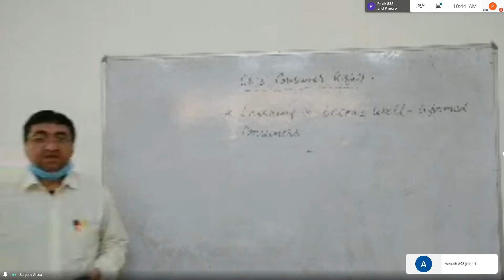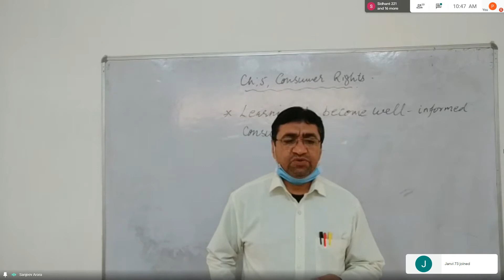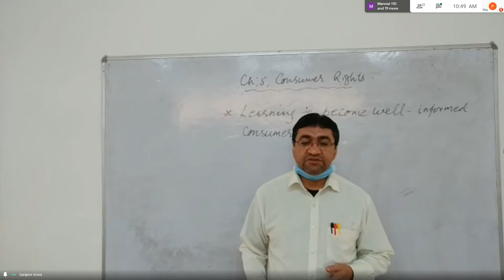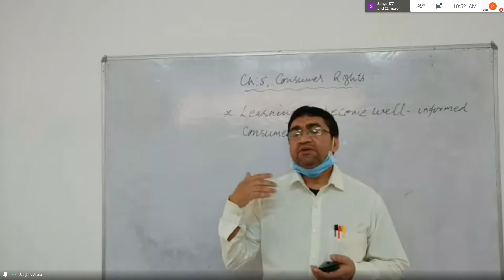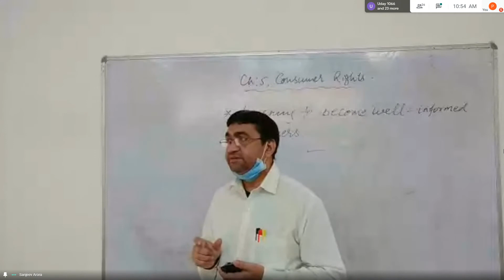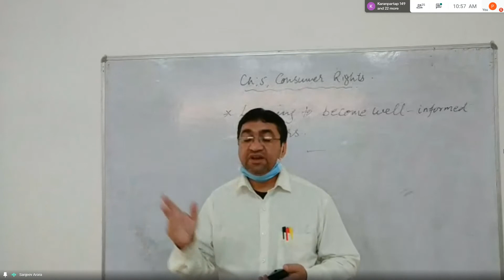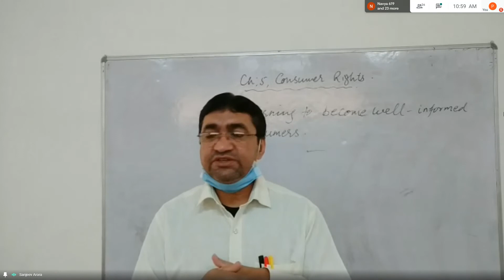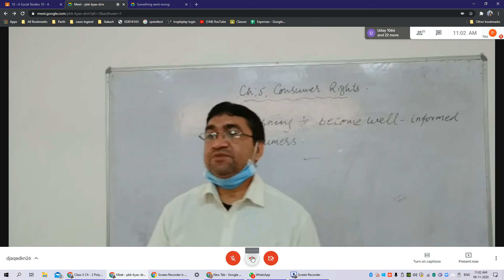SST Rec Monday 9/11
SST Consumer Rights Class 10